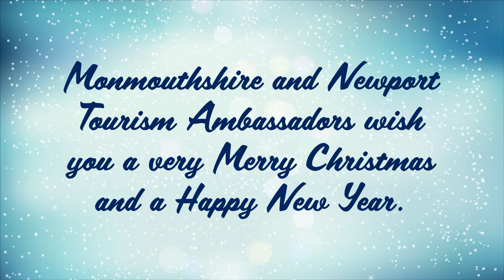Our View Advent Calendar Day 2: Treowen